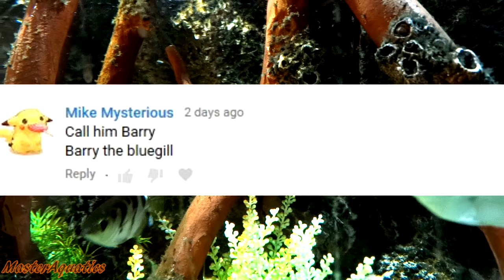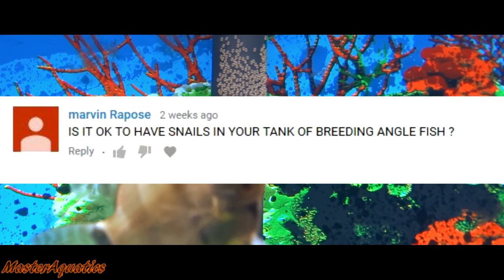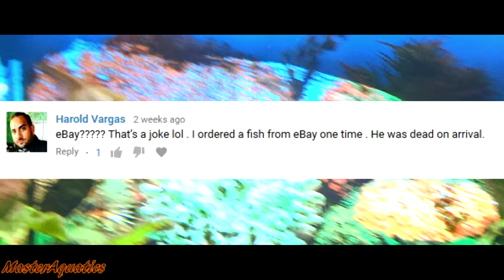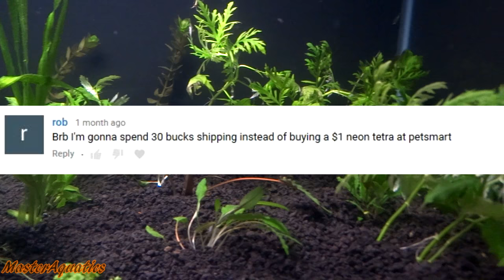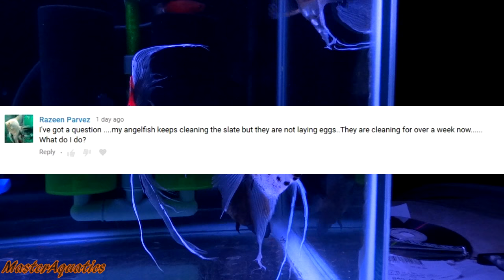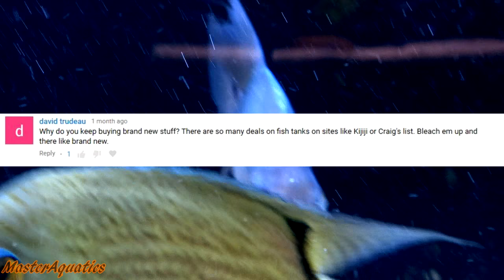I am not a master.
Maybe I ought to listen to you guys more...

If you feel like my channel benefits you, Consider supporting my channel!

The items below are what I use to record my videos!

My powerful camera!

My GoPro! For hands free and underwater shots!

My GoPro Headstrap!
Items I recommend for breeding angelfish and planted tanks.

The best thing to feed your baby angelfish!

Silent airpumps

My choice of sponge filters

Thrive liquid fertilizer

planting tool kit

The best thing to use to make your tap water safe!

Use this to make water changes easy for your fish tank!